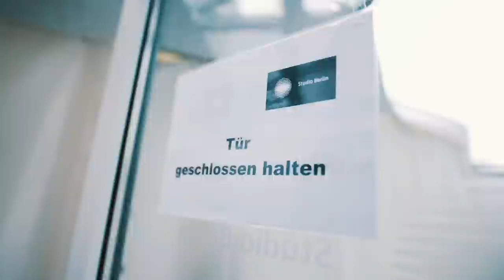Backstage beim The Voice Halbfinale & Weisheiten von Sido | Nico Santos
Letztes Wochenende war das große Halbfinale von The Voice of Germany mit meinen Talenten Celine und Lucas. Wir nehmen euch mit hinter die Kulissen der Show und zeigen euch wie mein Tag als Coach bei The Voice aussieht!